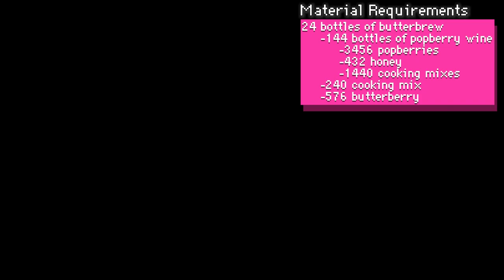Pixels Online - Butterbrew Delivery Service Quest Walkthrough - Wine Not Part 2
Join me as I walkthrough the second quest in the Delivery Service line in Pixels - Butterbrew Delivery Service! You'll need 144 bottles of popberry wine, as well as the 576 butterberry and 240 cooking mixes needed to complete the quest. Once you've completed the delivery, you'll earn 33,600 $BERRY and 2 bottles of butterbrew. Let's get started!